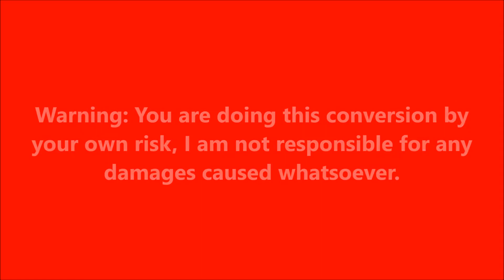Lego Mini Cooper RC Conversion with SBrick